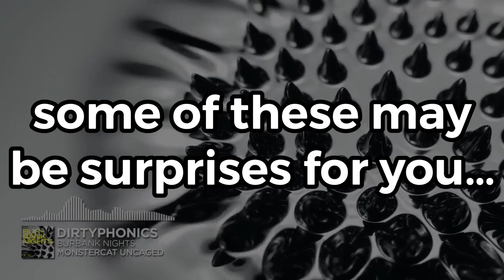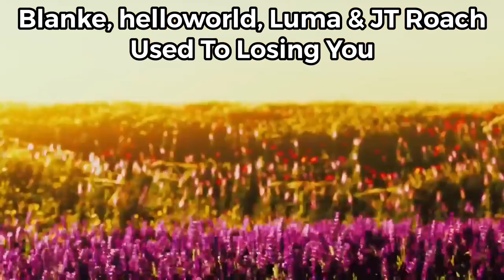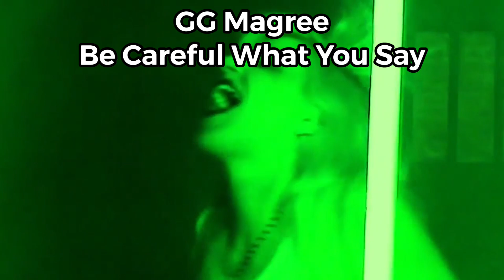My Favourite Monstercat Tracks Of 2023 (MINIMIX)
THE YEAR IS OVERRRR! kinda cool year. incredible returns all around, and UNGODLY amount of LPs and, well, just a lot of new music! in this video, i showcase every track from Monstercat’s 2023 that i rated an 8/10 or above. these 79 tracks are shown in NO PARTICULAR ORDER and each clip is under 8s to get a bite sized flavour of each track :)

MULTIPLE APPEARANCES (non-vocalists):
A.M.R (6)
BT (4)
zensei (4)
Bad Computer (3)
F.O.O.L (3)
Slippy (3)
Skybreak (3)
Aether (2)
Blanke (2)
Bossfight (2)
Conro (2)
Crankdat (2)
Keanler (2)
KUURO (2)
OddKidOut (2)
ORACLE (2)
Seawayz (2)
SKUM (2)
Sullivan King (2)

like the music? go stream/buy/download it! it helps out the artists a ton and gives them the attention they deserve :)

many thanks for an awesome 2023, here’s to 2024! love you guys :)

- zad 💙✨